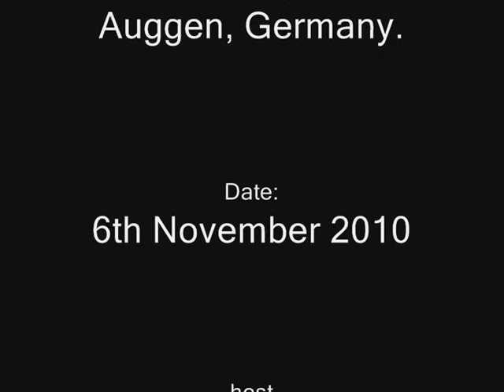Sui-Getsu Dojo Seminar Auggen Germany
Photos from the Sui-Getsu dojo seminar held on Saturday 6th November 2010.

Host: Michael Stapel (Shihan)
Guest Instructors: David Wilson (Hanshi) & Hans Spaan (Sensei)